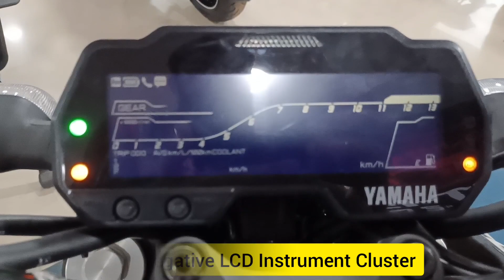2022 Yamaha MT-15 V2 🔥🔥🔥mt15version2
Engine Details155cc, Liquied-Cooled, 4-Stroke, SOHC, 4-Valve, Single Cylinder, VVA
Fuel SystemFuel Injection
CoolingLiquid Cooled
Engine cc (Displacement)155 cc
Maximum Power18.4 HP @ 10,000 rpm
Maximum Torque14.1 Nm @ 7,500 rpm
Number of Cylinders1
Emission NormsBS6-Compliant
IgnitionTCI (Transistor Controlled Ignition)
LubricationWet Sump
Compression Ratio11.6:1
Bore58.0 mm
Stroke58.7 mm
Spark Plug Model TypeNGK/MR8E9
Number of Gears6
Gearbox TypeConstant Mesh
ClutchWet, Multiple Disc (Assist & Slipper Clutch)
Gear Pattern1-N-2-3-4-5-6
BRAKES AND TYRES
Front Brake282mm Single Disc
Rear Brake220mm Single Disc
ABS
Front Tyre100/80-17 M/C 52P
Rear Tyre140/70-R17 M/C 66H (Radial)
Front Wheel17-inch
Rear Wheel17-inch
SUSPENSION AND CHASSIS
Front Suspension37mm USD Telescopic Forks
Rear SuspensionLinked-Type Monocross Suspension
Frame (Chassis)Deltabox
SwingarmAluminium Swing Arm
Front Wheel Travel130 mm
Rear Wheel Travel97 mm
DIMENSIONS AND WEIGHT
Overall Length2015 mm
Overall Width800 mm
Overall Height1070 mm
Wheelbase1325 mm
Kerb Weight139 kg
Fuel Tank Capacity10 litres
Engine Oil Capacity0.95 litres
Turning Circle2.4-metres